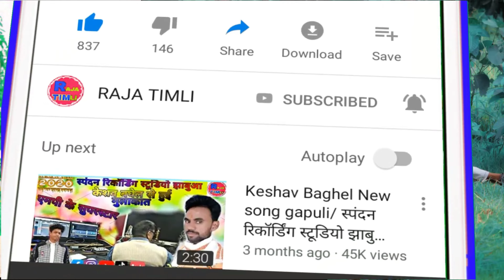😍तेरी लवली लवली आंखों ने मेरे ❤️दिल का सिस्टम तोड़ 🙎🏻‍♀️दिया //New Adivasi Timli dance 💃 2021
हमारे चैनल मे आप का स्वागत है

       RAJA TIMLI